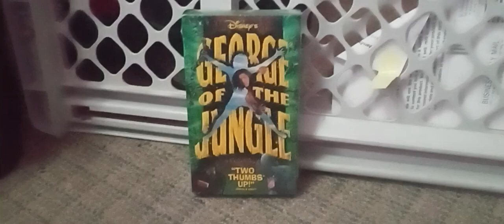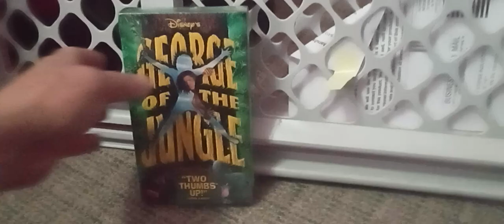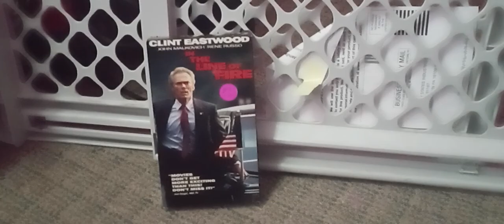THRIFTING PICK UP FROM MAJESTIC TURNAROUND